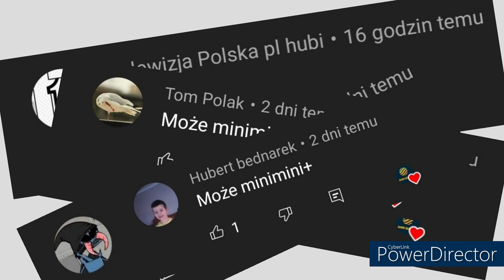Ewolucja loga MiniMini+ (2003-2022)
Opis
Cześć! Witajcie w serii ewolucja na moim kanale! Dziś wam pokaże logo minimini+  jak się zmieniało na przestrzeni lat. Jeśli masz pomysł na kolejny odcinek z tej serii to napisz w komentarzu! Zapraszam do oglądania!

Reżyseria: Canal+
Scenariusz: Życie
Montaż: Kolega
Producent: Tomek I Przyjaciele